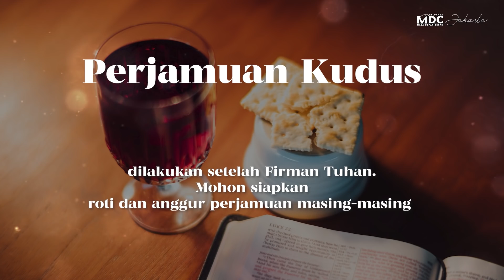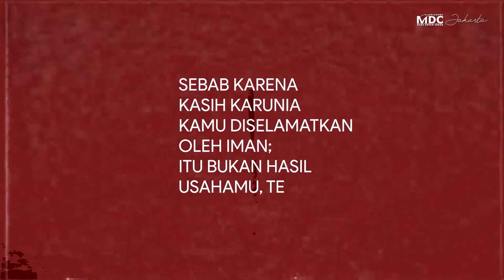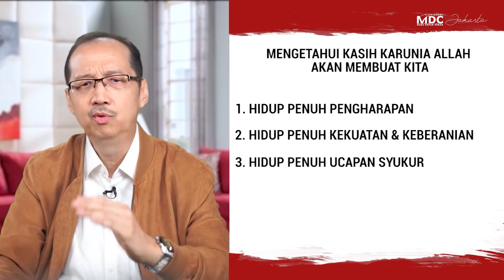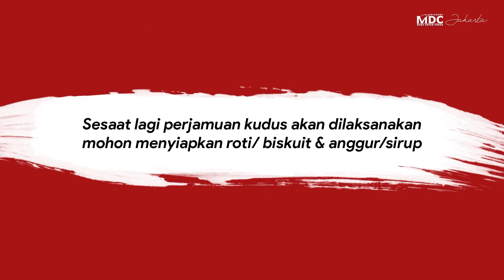Ibadah Online MDC Jakarta | UNDERSTANDING GRACE - Pdt. LUKITO BUDIHARDJO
Terimakasih telah bergabung dalam Ibadah Online MDC Jakarta 1 Augustus 2021 dilayani oleh Pdt. Lukito Budihardjo, dengan tema : UNDERSTANDING GRACE   (MENGERTI ANUGERAH). Khotbah pertama dari seri khotbah "GRACE & FAITH" (Anugerah & Iman) . Jadikan Hidup Kita Bermakna.

Persembahan Perpuluhan,
Bank Central Asia Permata Hijau Jakarta ac 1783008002
an Gereja Kristen Perjanjian Baru

Persembahan Umum
Bank Central Asia Wisma Asia Jakarta ac 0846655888